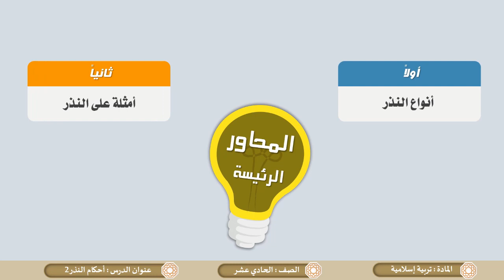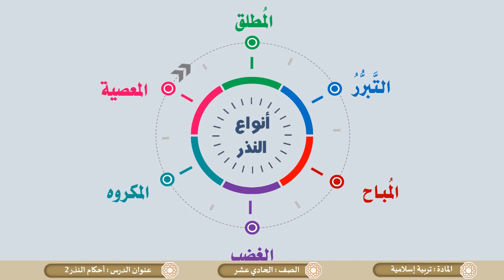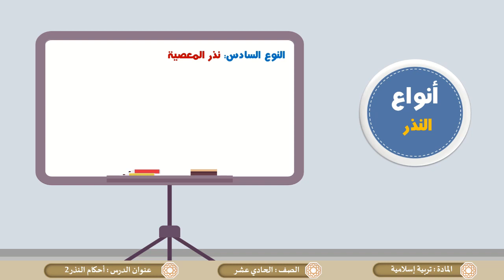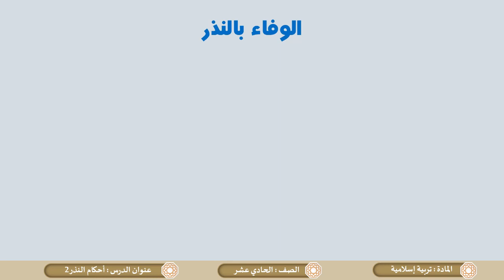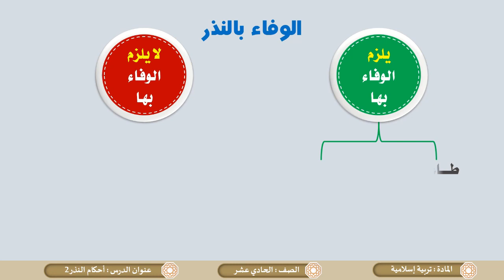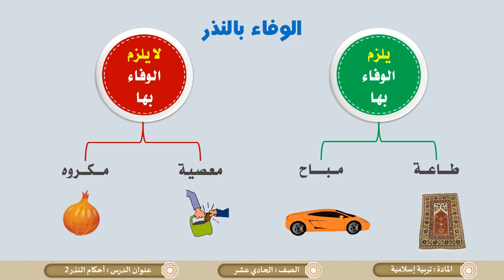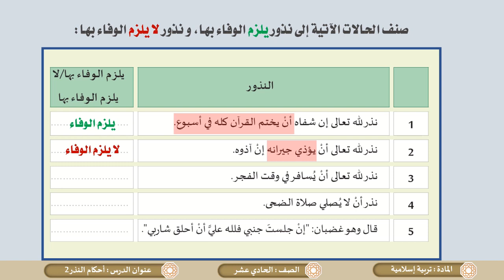الصف الحادي عشر - المسار الأدبي - التربية الإسلامية - أحكام النذر ج2